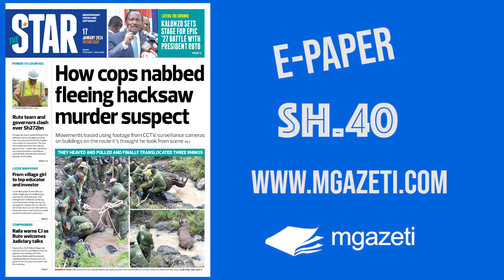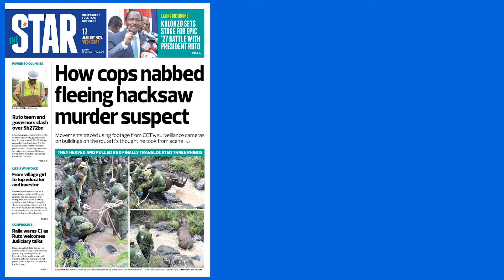The News Brief: Police arrest suspect who slaughtered woman in Kasarani